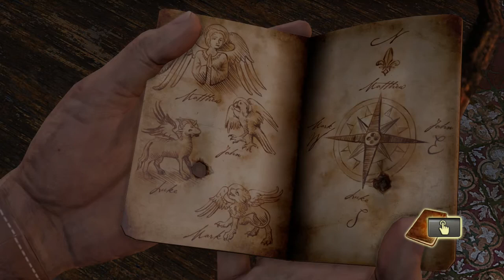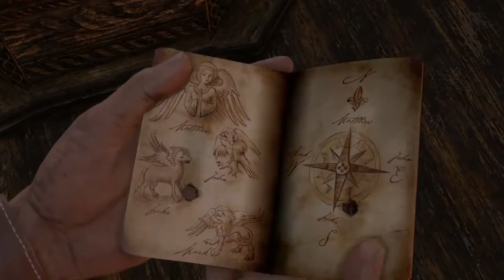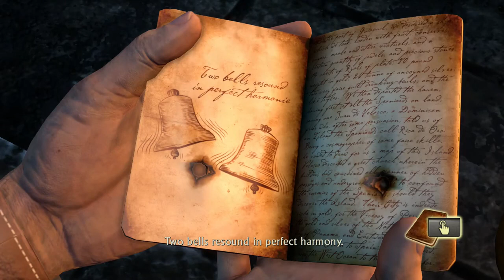Uncharted Drake's Fortune Part 8 - Going Underground